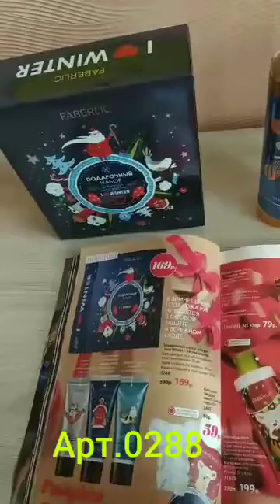Решения для подарков к Новому Году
арт.2490-2492, 0288, 2493